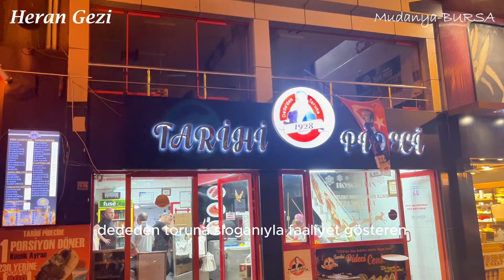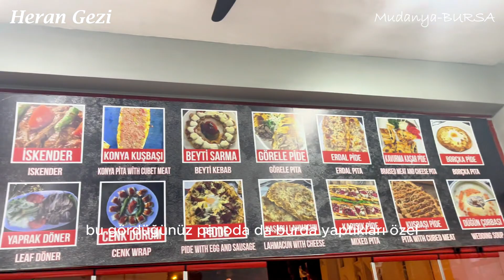TARİHİ PİDECİ CENK 1928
@TARIHIPIDECICENK DEDE' den TORUN' a sloganı ile 1928 yılından beri bursa mudanya 'da lezzet durağı olmaya devam ediyor.
3. Kuşak işletmecisi Cenk Doğruer'le dedesinin açtığı mekanda bir araya gelerek tarihi mekanın hikayesini konuştuk. Lezzetlerini tattık, deneyimimizi sizler için yorumladık.

2 katlı mekanda mekanın spesiyalleri olan PİDDE ve Kapalı Dönerli Kaşarlı Pidesinin tadına bakmayı unutmayın.